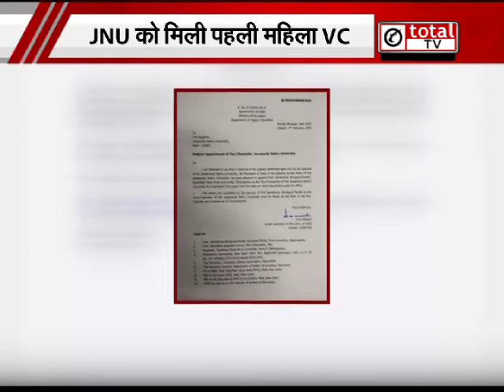JNU New Vice Chancellor: Santishree Dhulipudi Pandit बनीं पहली महिला वाइस चांसलर , जानिए कौन हैं